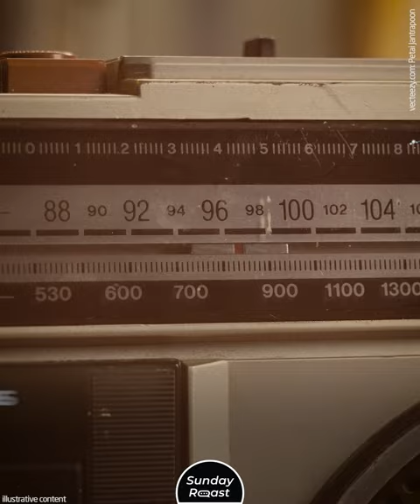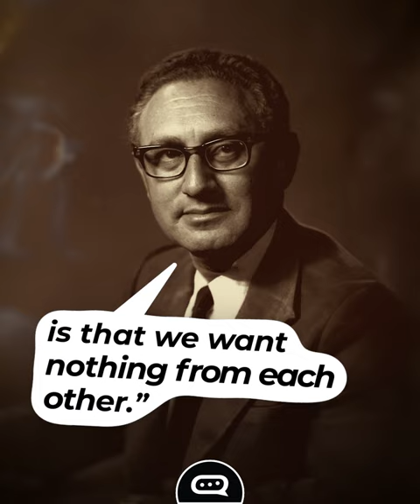Mao Offered Kissinger 10 Million Chinese Women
Kissinger’s secret diplomacy shaped American foreign policy for decades to come.